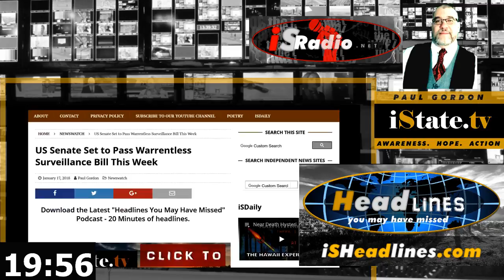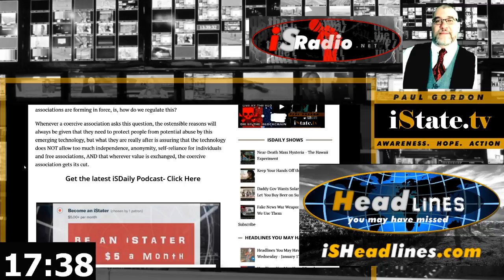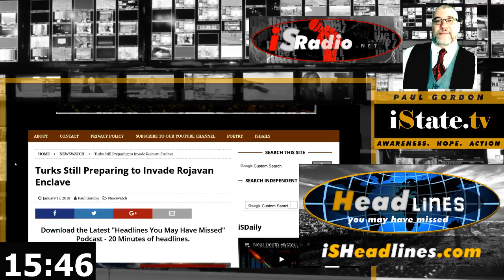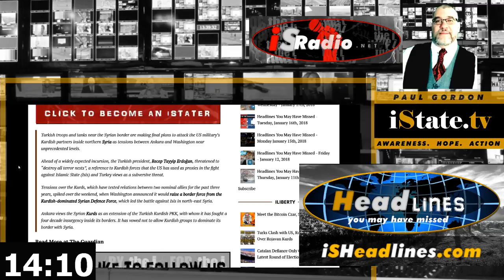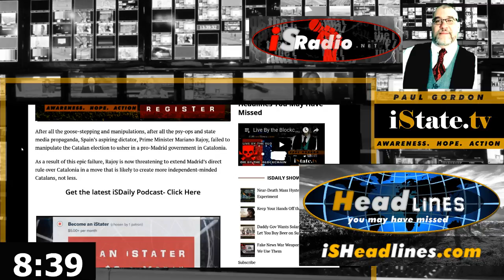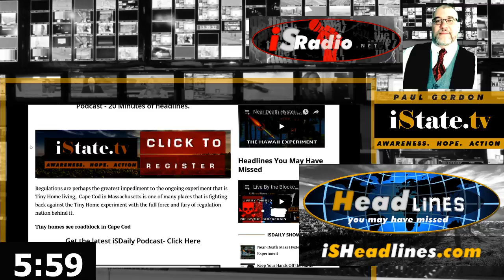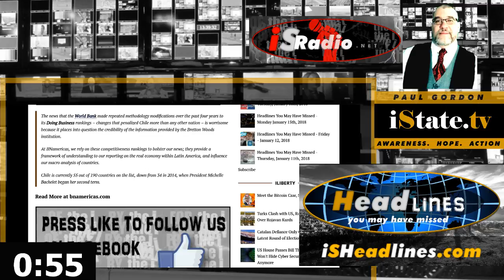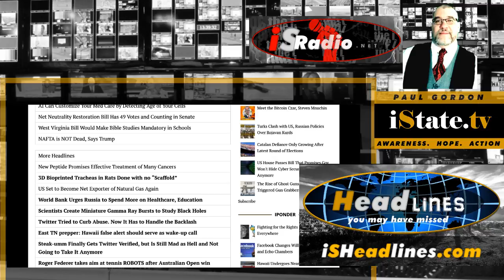While DC Burned Americans Hashtagged Fear PRN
Headlines You May Have Missed – Wednesday – January 17th, 2018
Join Paul Gordon as he covers NSA Heaven, IoT’s EU Reg Burden, Turks v The World, Madrid’s Election Fail and more on this episode of Headlines You May Have Missed